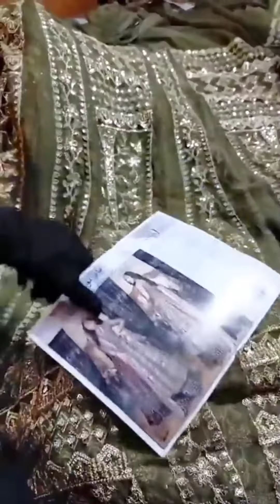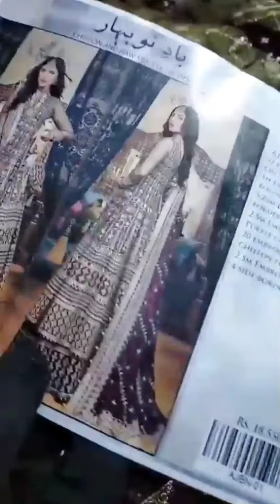Baade naubahar by Asim jofa collection unboxing 2023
Baad-e-Naubahar | Chiffon and Raw Silk Collection -  | By Asim jofa

DESIGN DETAILS:

Embroidered 22 Kali / Panels For Shirt On Chiffon
Embroidered Sleeves 1 Meter With Border On Chiffon
Embroidered Ghera Border For Shirt 5.25 Meter On Chiffon
Embroidered Border On Purple Chiffon 2.5 Meters
Embroidered Dupatta 2.5meter With 4 Side Border On Chiffon
Embroidered Sharara 20 Panels /Kalis On ChiffOn